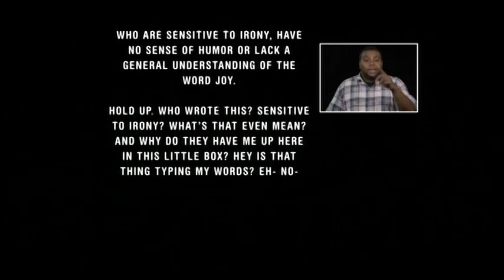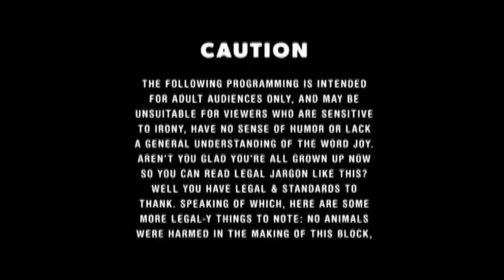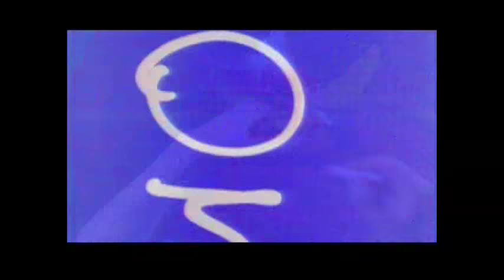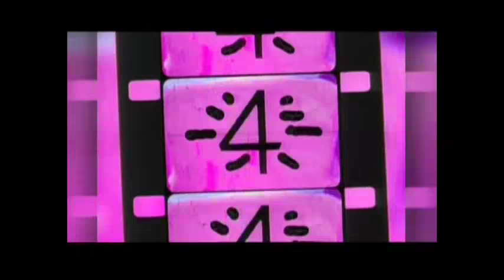The Splat - Premiere Week Bump Set (480p SD)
They're finally here in capture card quality!

Here are The Splat's bumpers from the first week dubbed "First Time for Everything". Sorry this took so long to get up. I've actually been pretty busy. By the way, if a certain bump/promo isn't here, it's either because I uploaded it separately, the recording that captured it eventually got corrupted or it's on The Splat's official YouTube channel.

0:05 - Sign On w/ Kenan Thompson
0:55 - Caution Advisory w/ Supper Club
1:11 - Caution Advisory w/ Camp Anawanna Bugle Call
1:26 - Dancing Lobster Joins the Crowd Bumper
2:12 - Nickelodeon "Arts and Crafts" Bumper Remix
2:57 - Nickelodeon "T-Shirts" Film Remix
3:28 - Kenan & Kel "Orange Soda" Promo w/ Kel Mitchell
3:53 - Rugrats in the Street Bumper
4:09 - Kel Mitchell Shoutout
4:29 - Angry Beavers "This is the Beaver" Promo
4:59 - The Splat "3-D Laughing Boy" Bumper
5:20 - Nickelodeon "Tea Cup Drinker" Bumper Remix
5:30 - Ren & Stimpy "Happy Happy Joy Joy" Bumper
5:36 - Nickelodeon "Orange You Glad/Singing Fruit" Bumper Remix
5:41 - Rocket Power "Otto Skateboarding" Bumper
5:47 - Aaahh!!! Real Monsters "Bus" Bumper
5:52 - Rugrats "Nakey Americans" Bumper
5:57 - Nick in the Afternoon Bumper
6:08 - Nicktoons on the Orange Couch Bumper
6:15 - Splat Drawings Bumper
6:26 - Nickelodeon "Disco Dogs" Bumper Remix
6:35 - Nickelodeon "Aardvark Eats Spaghetti" Bumper Remix
6:47 - Figure It Out "Coolio" Bumper
6:57 - Pete & Pete "Dance, My Babushka, Dance" Bump
7:13 - Kenan & Kel "Thirsty" Bumper
7:21 - Rugrats "TreatYoSelf" Bumper
7:27 - GUTS "Goals" Bumper
7:32 - Hey Arnold! "Squad" Bumper
7:40 - Nickelodeon "Aardvark Eats Spaghetti" Bumper (ORIGINAL)
7:51 - Rugrats "Tommy & Spike Watch TV" Bumper (ORIGINAL)
8:02 - Rugrats "Chuckie & The Caterpillar" Bumper (ORIGINAL)
8:15 - Rugrats "Reptar Chase" Bumper (ORIGINAL)
8:26 - "Wait...What?!" Bumper - Rocko (Bait's Motel)
8:41 - "Wait...What?!" Bumper - Hey Arnold! (WWII Story)
9:10 - "Wait...What?!" Bumper - Rugrats (Male Dominated Power Structure)
9:23 - "Wait...What?!" Bumper - Rocko (Matter of Interpretation)
9:48 - Nicksclusive Remix - Wild Thornberrys
10:23 - Nicksclusive - Aaahhh!!! Real Monsters
10:54 - Nicksclusive Remix - CatDog Foley Mixing
11:24 - Sign Off

Additionally, I have 4 out of 7 of the block's nights recorded from the first week. If any of you want them uploaded entirely
or want specific shows uploaded, I would gladly upload them to MediaFire; just not here!

Music Info:
Title Card: Nickelodeon41 - "Sufi Doo-Wop"
End Card: NickelodeonOriginal49 - "Cuckoo's Dance v1"